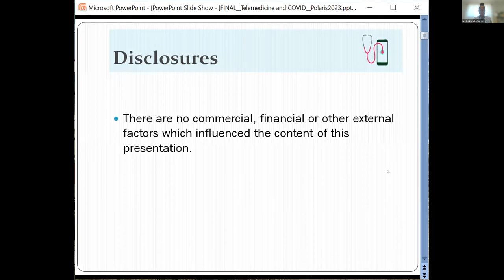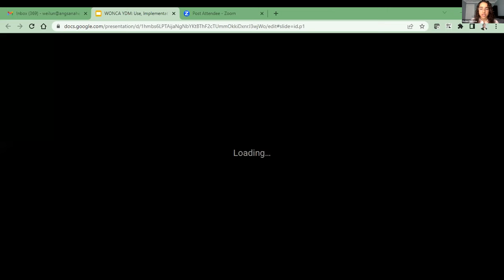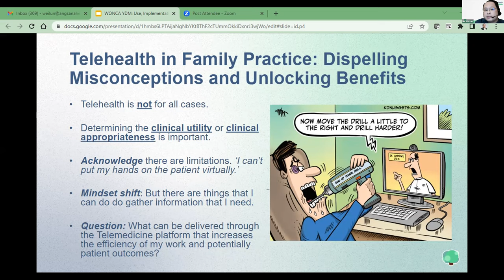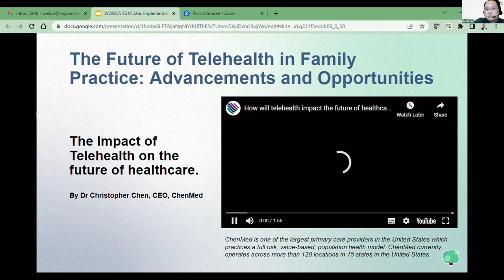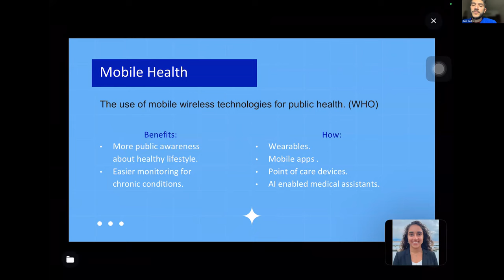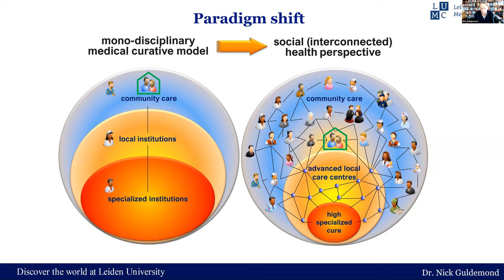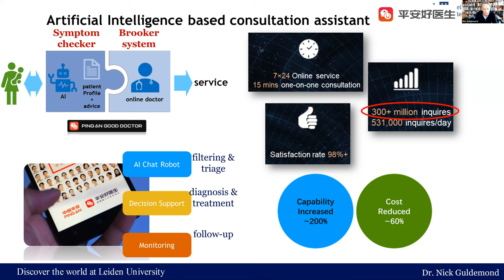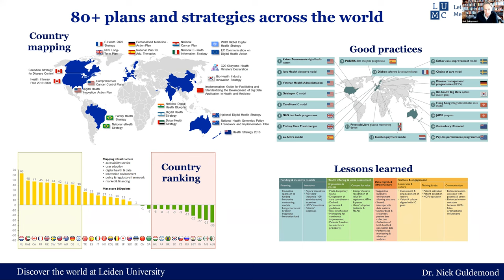WONCA YDM - WP/SIG collaborative webinar series #4 - Polaris and the WP on eHealth